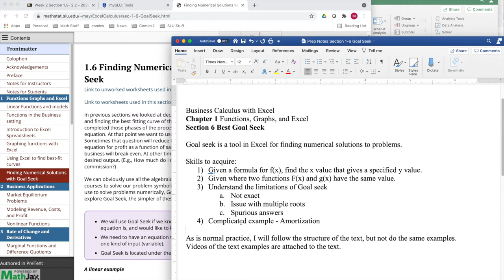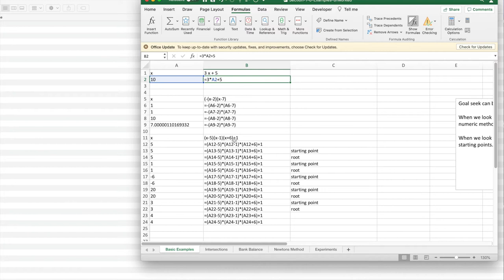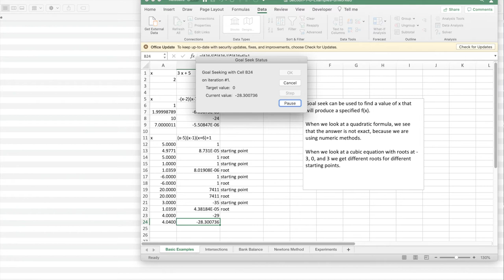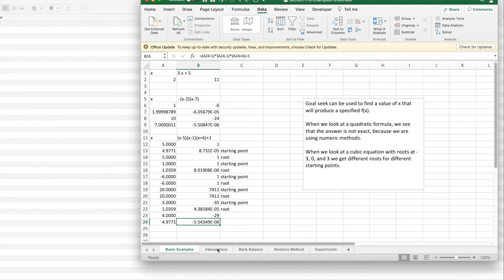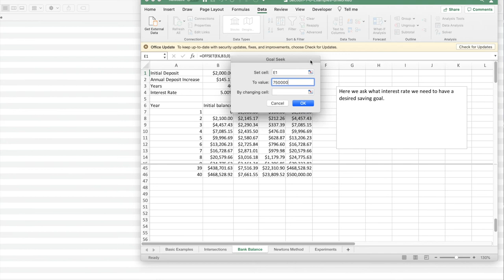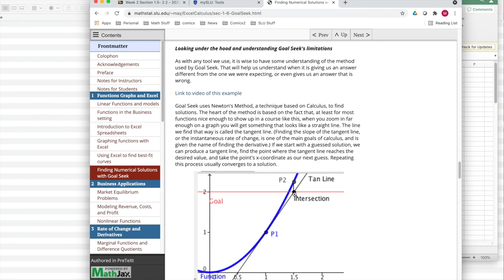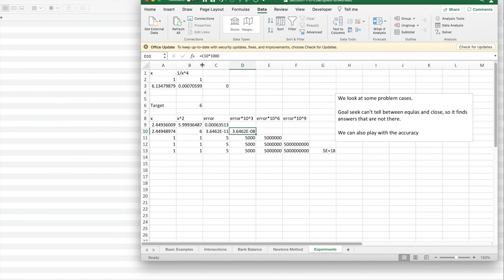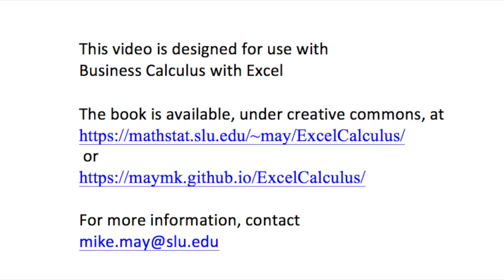Section 1-6 Goal Seek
Lecture on using goal seek